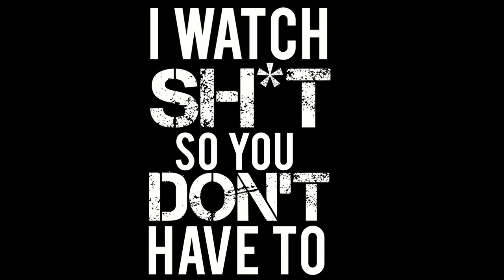CHUCKY STILL SUCKS! THIS FRANCHISE IS COOKED! NEEDS MEGAN TO STAY RELEVANT? | REEL SHIFT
My review of Chucky Season 3 Episode 5. Another desperate attempt to make a dead franchise relevant!